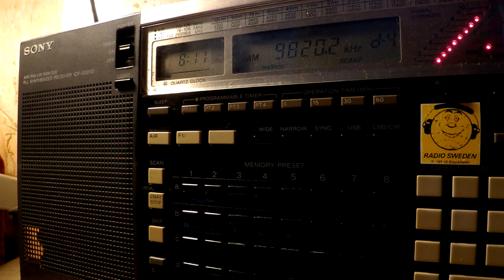09 02 2017 Numbers station E17z English Lady in English to Eu 0810 on 9820 in CUSB